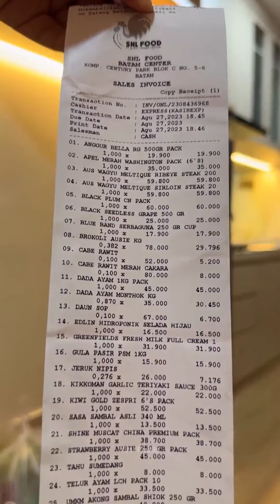DAILY LIFE APART PART 3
"Konten Ini Menyajikan Pembuatan Makanan, Review Makanan, dan Travelling.